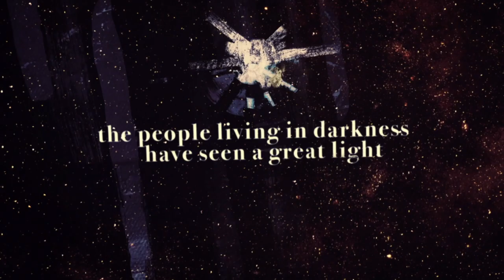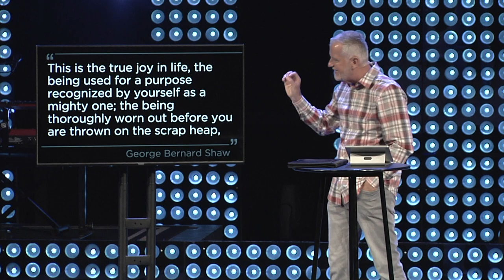The Birth of Joy: The Centrality of Joy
As we come into the Christmas season this year, there is perhaps as much uncertainty and unrest as there ever has been since the very first Christmas. And yet into that dark and oppressive world, a joy was given birth unlike any the world has ever known.

The joy that Jesus came to bring is from outside this world. It is the very joy that Jesus himself has in God the Father—which he has had from all eternity and will have forever. There is no greater joy than the joy that God has in God, because God is the greatest object of joy, and God has the greatest powers to enjoy.